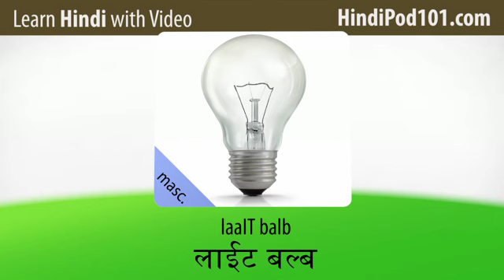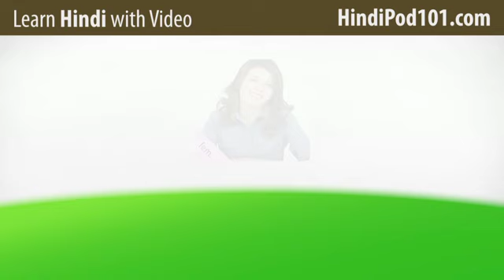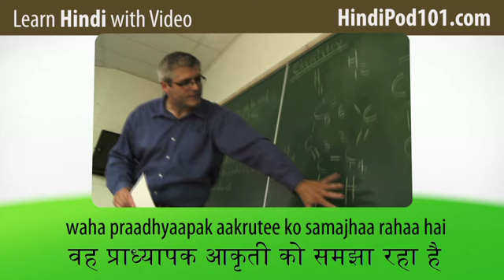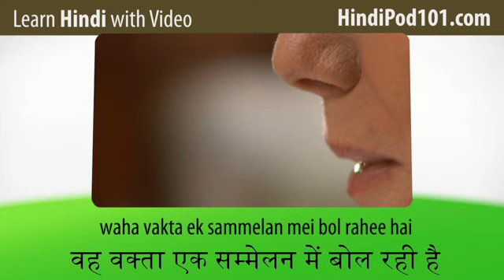Learn Hindi with Pictures and Video - Top 20 Hindi Verbs 3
With this video you will improve your Hindi skills.
↓Check how below↓
If you don't understand much Hindi and want to be able to understand and speak it, this video is made for you because it will get you to improve your Hindi skills!
HindiPod101 is here to help you progress in your Hindi study.
This is THE place to start if you want to learn Hindi, and improve both your listening and speaking skills.